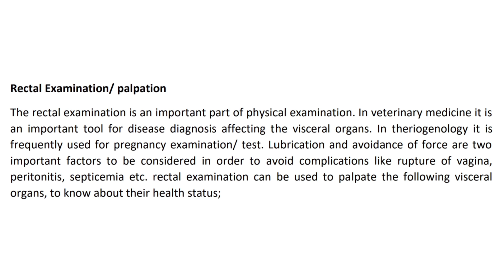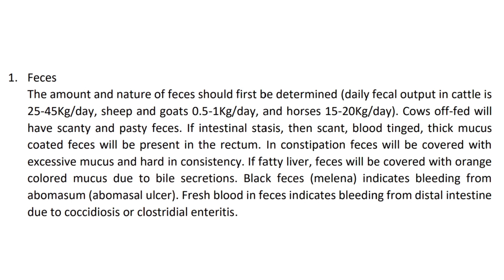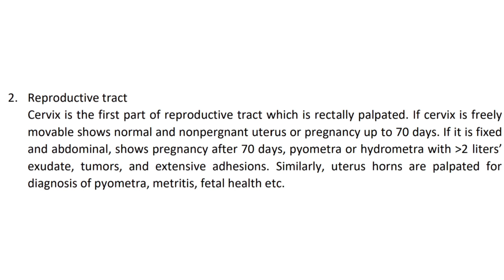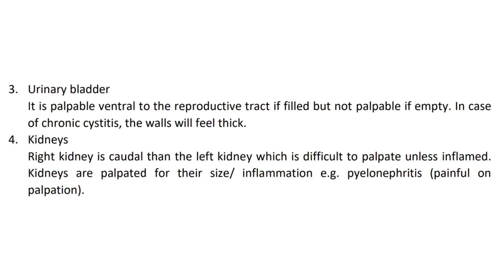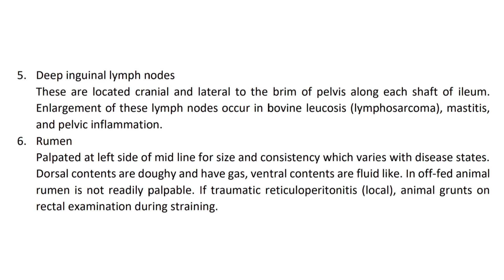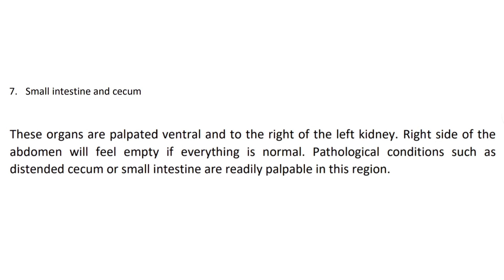Rectal Examination in Cattle | How to do Rectal Palpation in Animals? | Purpose of Rectal Palpation?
Today we are going to see Rectal Examination in large Animals.
This Video includes:
Introduction to Rectal Palpation in which we are going to know what is rectal examination or rectal palpation.
Moreover we will know following visceral organs used to Palpate in Rectal Palpation;
Cervix, Urinary Bladder, Kidney, Rumen, Lymph Node, Small Intestine and Cecum in Detail.

what is rectal palpation in cattle?
how to do rectal palpation in cow?
cow rectal exam.
rectal examination in cow.
cattle rectal palpation.
rectal examination in cattles
Animals rectal examination
Animals rectal palpation
digital rectal examination
rectal bleeding
rectal pain
rectal cancer
rectal hygienics